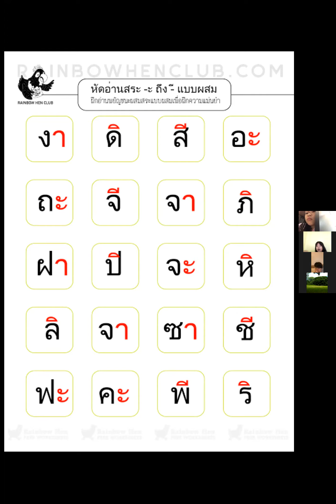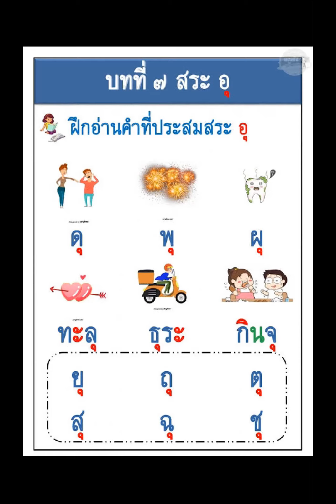ภาษาไทย ผสมสระ ครูเม 22 มิ.ย.64